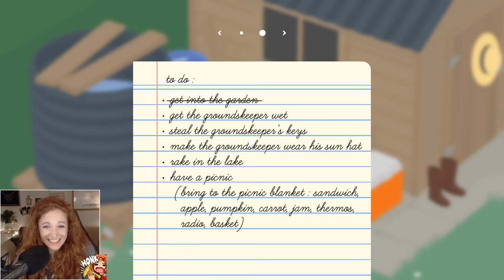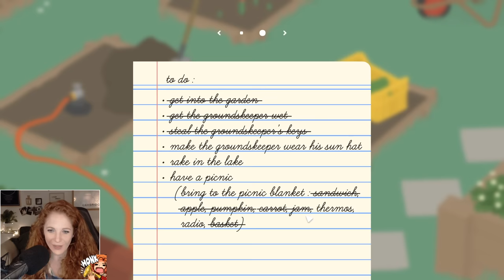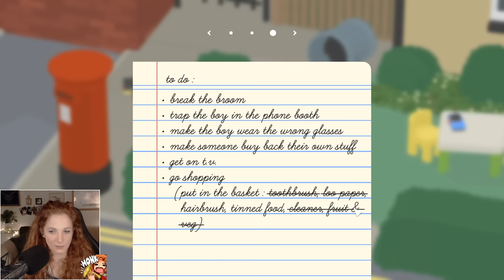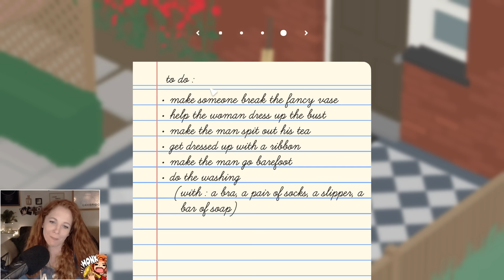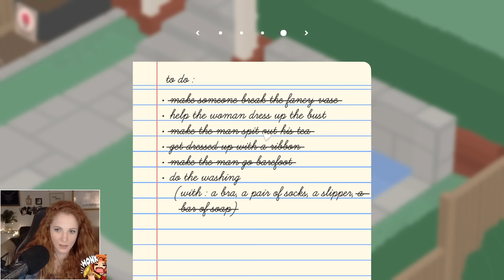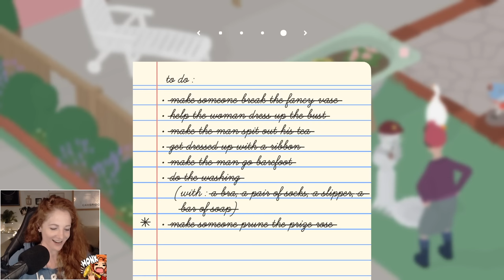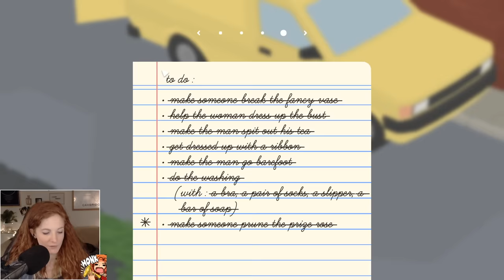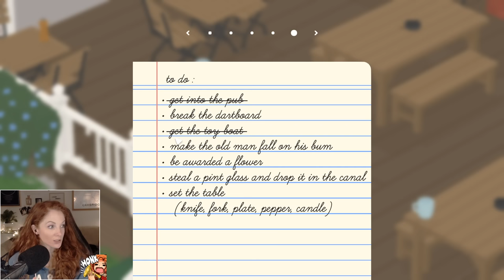First Time Playing Untitled Goose Game - Ep 1 - HONK!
In this first playthrough of Untitled Goose Game, Kolo learns the advantages of being a feathery troublemaker and causes all kinds of mischief in a once so peaceful town!
Originally broadcast live on Twitch in 2019.